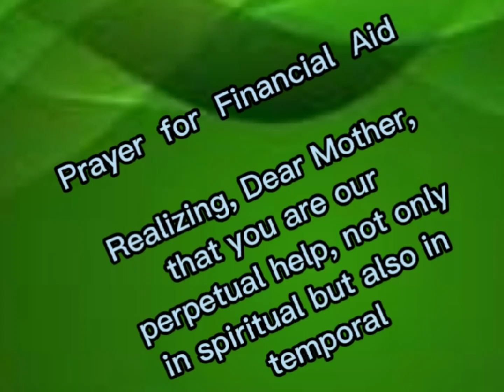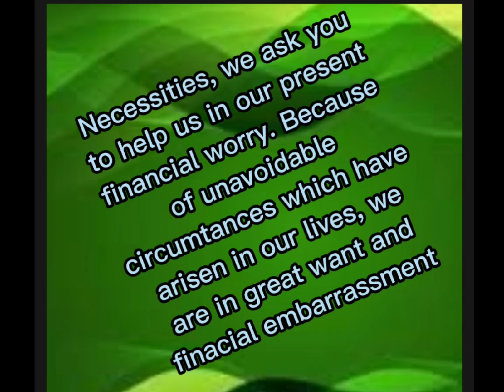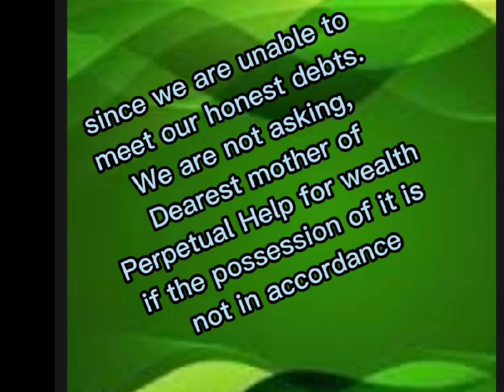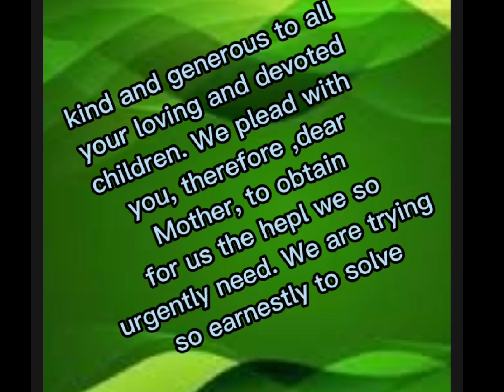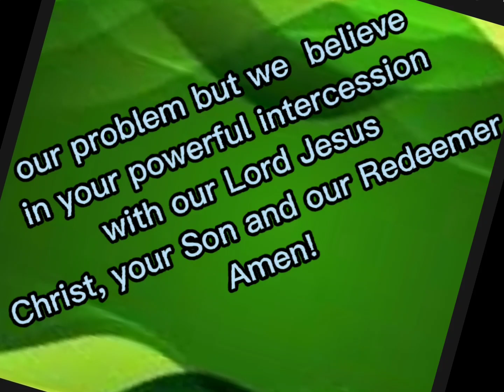Prayer for Financial Aid